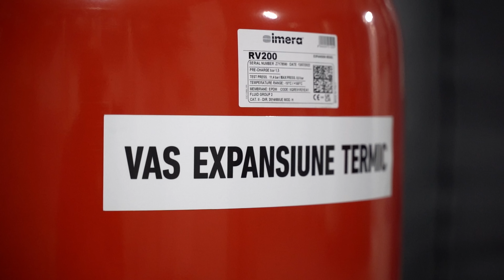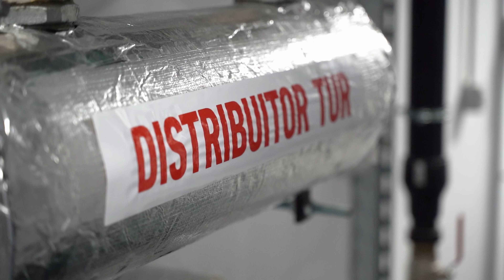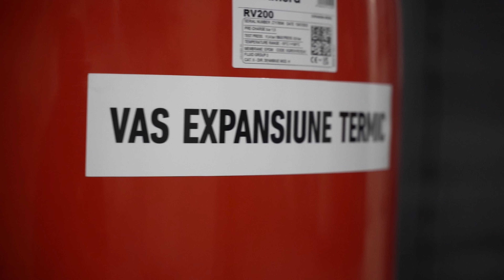nZEB la BLOC. ep1 - POMPE DE CĂLDURĂ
Se poate construi în standard nZEB și în cazul blocurilor de locuințe? Da, se poate!
Și DA, este obligatoriu :)
Pare mai complicat decât în cazul caselor, dar adevărul este că principiile nZEB se aplică la fel și în cazul clădirilor de locuințe colective.

Vă invit alături de mine și de Emanuel Pop de la APEX Instal (partener Trust Expert) să vedeți un proiect model de bloc cu 48 de apartamente, cu o cameră tehnică ce pare SF, în care s-au montat pompe de căldură split, aer - apă, de la NIBE, pentru a limita dependența de gaz a clădirii.

În episodul de astăzi vă arătăm Camera Tehnică, în cele următoare… ei bine, o să amân suspansul :).

Material realizat de Marius Soflete, Vlad Florea, Edward Negrea si Irina Solomon.